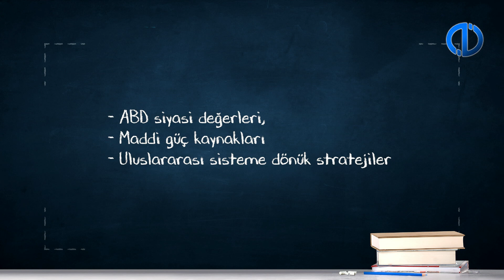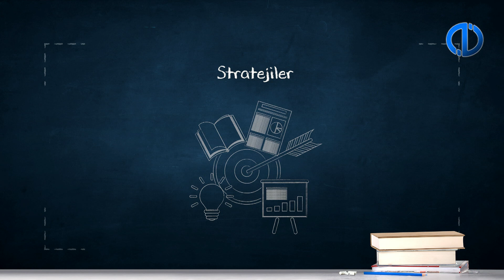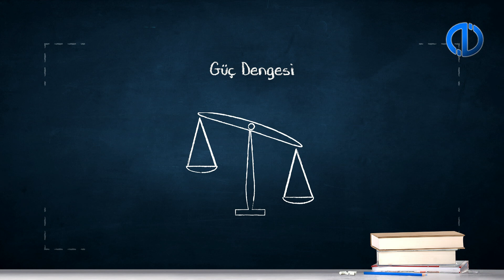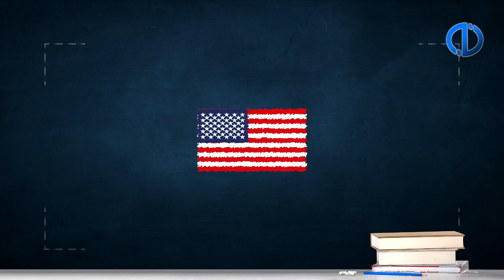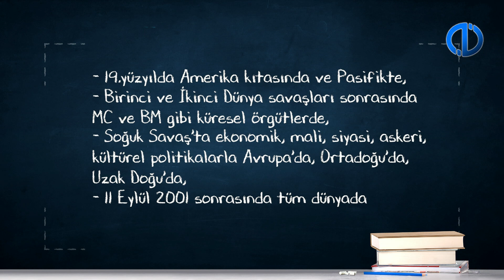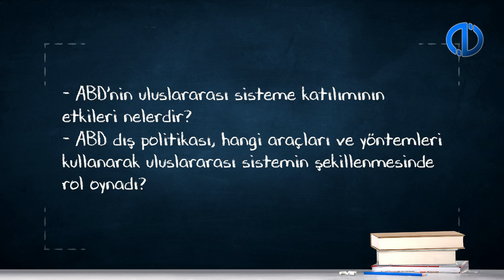AMERİKAN DIŞ POLİTİKASI - Ünite 1 Konu Anlatımı 1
ABD’nin uluslararası sistem ile etkileşimini açıklayabileceksiniz.
ABD dış politikasının güç kaynaklarını tanımlayabileceksiniz.
ABD’nin uluslararası sistemin şekillenmesinde oynadığı rolün aşamalarını açıklayabileceksiniz.
ABD’nin dünyada ideal bir düzen kurma çabaları ile bu çabaların sonuçlarını değerlendirebileceksiniz.